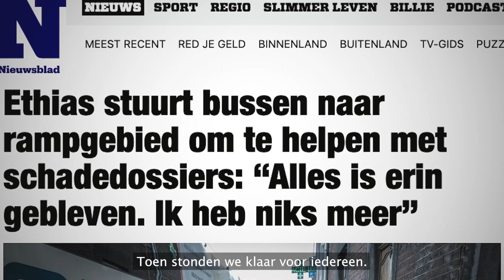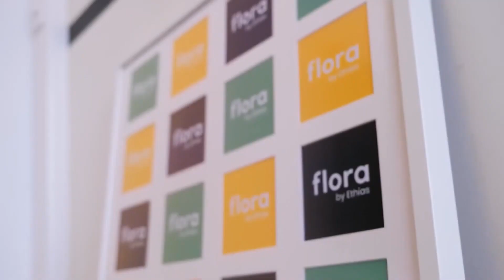Ethias - We Zijn Er Voor Je